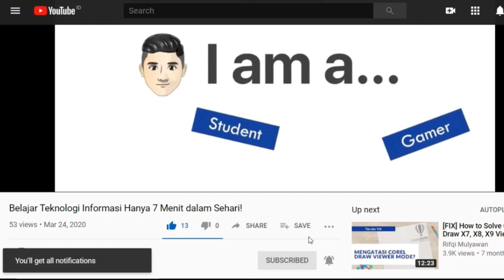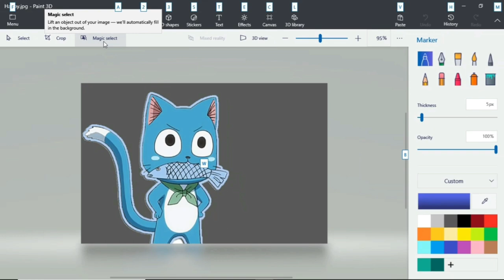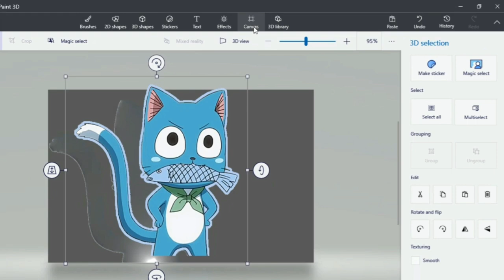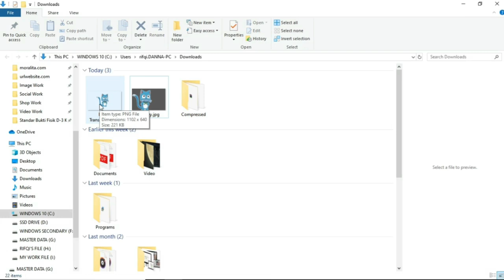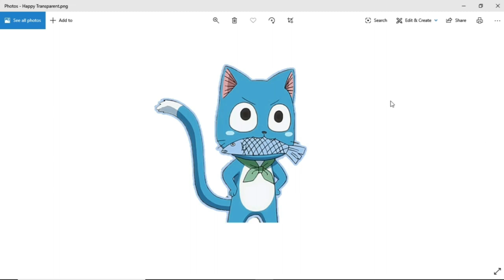Cara Membuat Background Transparan dengan Program Bawaan Windows Paint 3D Cepat dan Mudah!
Paint 3D: Membuat Background (Latar Belakang) Transparan dengan Software Program Bawaan Microsoft Windows.

Ini merupakan langkah dan cara termudah untuk menghilangkan latar belakang dari sebuah gambar, tanpa perlu online maupun download macam-macam aplikasi.

Jika saat melakukan selectionnya sulit, coba "Fill" terlebih dahulu warna (yang ingin Anda hilangkan) dengan warna hitam atau lainnya (yang penting minoritas dari warna lainnya).

Kenali lebih lanjut tentang graphic design disini.
Baru kenal YouTube? Kenali istilah-istilah yang ada dalam berbagai video di YouTube yang sering digunakan Youtuber dalam Kamus YouTube!
Masalah sejenis yang termasuk, seperti:

- Cara membuat background transparan tanpa online
- Membuat background transparan tanpa Aplikasi tambahan
- Cara membuat background transparan dengan bawaan Windows
- Membuat background transparan di Windows
- Cara membuat background transparan di Paint
- Cara membuat background transparan untuk Canva
- Cara membuat background transparan untuk Corel Draw